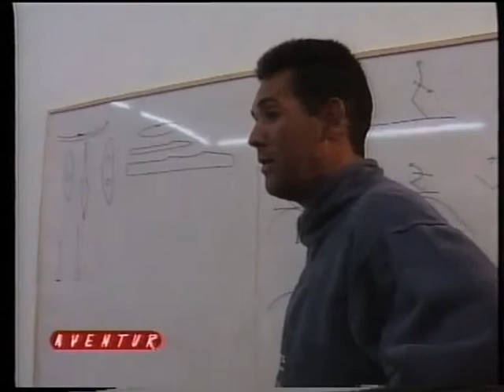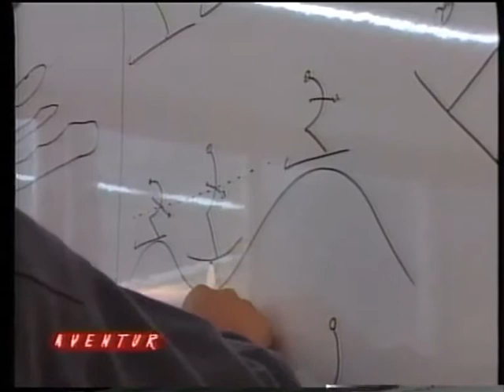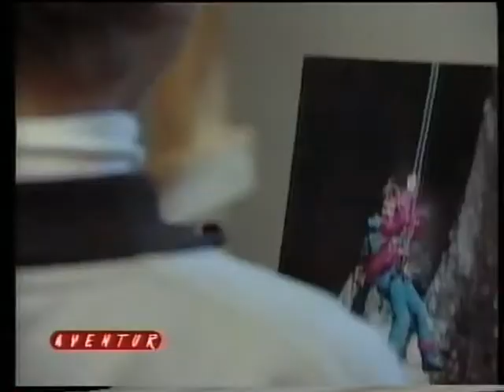Xavi Gabriel - Spot Promocional Aventur (1991)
Aventur fue uno de los muchos proyectos que Xavi Gabriel, fundador de la Administración de Loterías La Bruja de Oro, ha llevado a cabo a lo largo de su próspera vida.

Aventur llevó los deportes de aventura a un nivel hasta entonces inexistente en nuestro país y convirtió el río Noguera Pallaresa en un lugar señalado de la geografía europea para practicar este tipo de actividades. Durante su existencia fue una empresa muy exitosa que atraía a cada vez más aventureros de todas partes que querían disfrutar de sus novedosos planteamientos a la hora de ofertar este tipo de experiencias.

En este spot publicitario emitido en el año 1991 acompañamos a un niño que disfruta de la experiencia que ofrecía la empresa por aquel entonces, todo ello con la finalidad de publicitar y enseñar al espectador cuáles eran las actividades por las que esta empresa se convertiría, por méritos propios, en una de las mejores opciones para disfrutar durante unas buenas (y muy intensas) vacaciones.

El complejo, que se situaba en plena naturaleza, disponía de un centro de alojamiento provisto de diversas salas de televisión, enfermería, bar, discoteca… y todo tipo de instalaciones que uno pueda imaginar relativas a la diversión y al ocio. También habría a disposición de los clientes monitores para guiarlos a lo largo de toda la experiencia y así poder sacarle el mayor partido a su estancia.

Posteriormente, a lo largo del spot se presentan clips de vídeo de las diversas actividades que uno podía realizar con la empresa tanto de carácter outdoor (al aire libre) como indoor (dentro de las instalaciones), y es aquí donde la experiencia cobra todo su sentido y adquiere un significado pleno. Este tipo de actividades abarcaban desde deportes de nieve como el ski, deportes acuáticos como el rafting, hasta deportes de riesgo como el puenting. La oferta era muy amplia y establecía unos estándares en este sector hasta entonces desconocidos en España.

El éxito de la empresa durante su existencia fue sin duda fuente de aprendizaje para Xavier Gabriel, que posteriormente llevaría a La Bruja de Oro a convertirse en la Administración de Lotería más relevante de Europa, lo que haría posible que nuestra Bruja favorita, La Bruixa d'Or, de sobra conocida por los españoles, gracias a su notoriedad de marca, repartiese Buena Suerte e ilusión con una frecuencia también insólita en nuestro país.

Spot publicitario de la empresa Pallaresa de deportes de Aventura "Aventur" dirigida por Xavi Gabriel.

Primera empresa líder en España y Europa desarrollando, creando y promocionando los deportes de aventura.